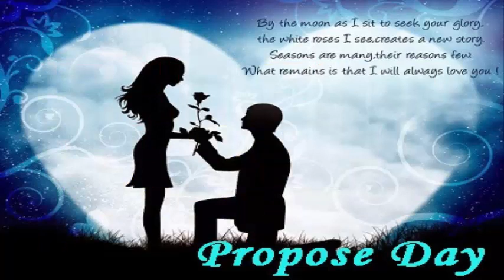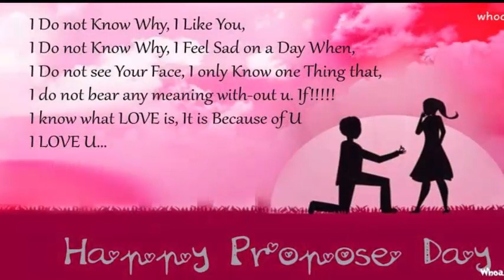Best Valentines Day 2019 Propose Video, Propose Day Movie HD Video